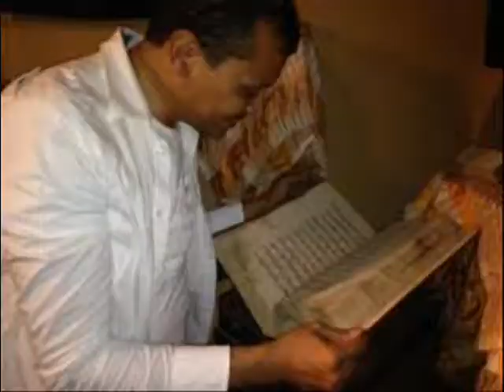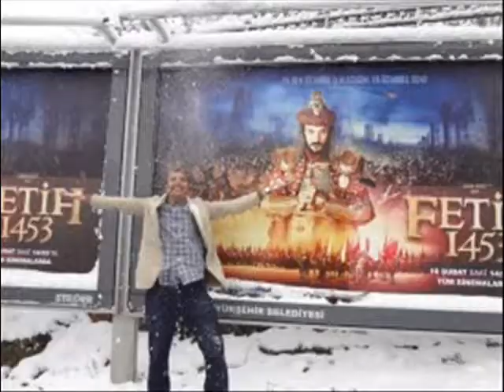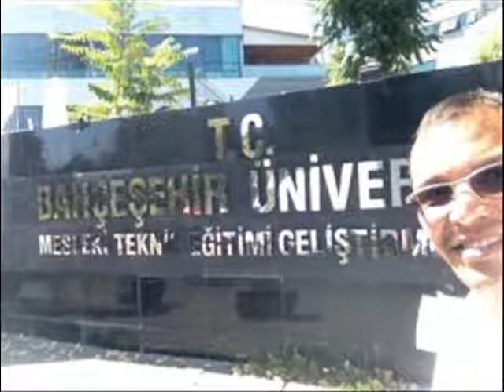mohammed isa cv photo سفير الفانين العرب بتركيا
اشكر شكرا جزيلا لمنحي هذا اللقب من المخرج العالمي المصري استاذ احمد والمخرج العالمي الفرنسي المغربي الأصل الاستاذ فطيرس